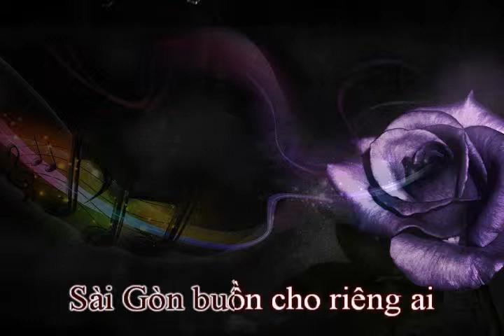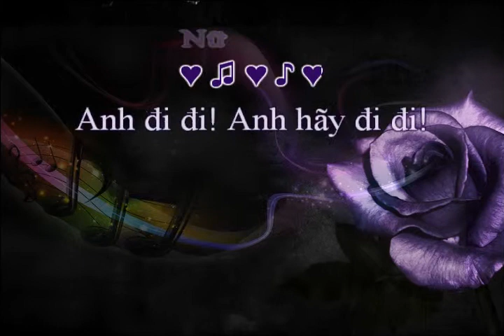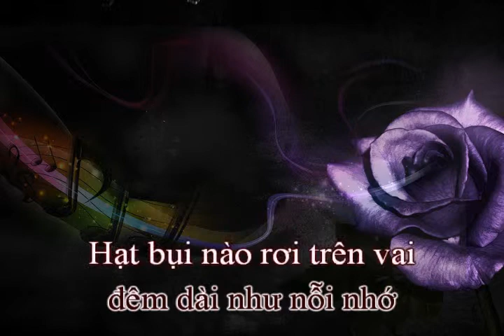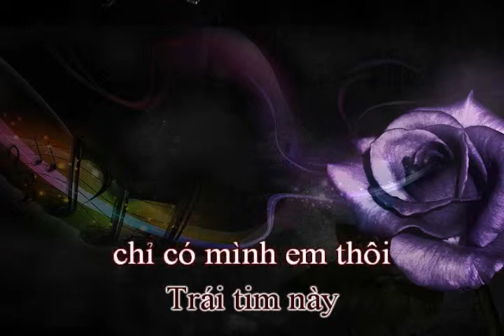Sài Gòn Buồn Cho Riêng Ai (Đăng Khánh) - Hát với Cát Tiên (Karaoke) Revised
Nhạc và Lời: Nhạc sĩ Đăng Khánh
Hát với Ca sĩ Cát Tiên